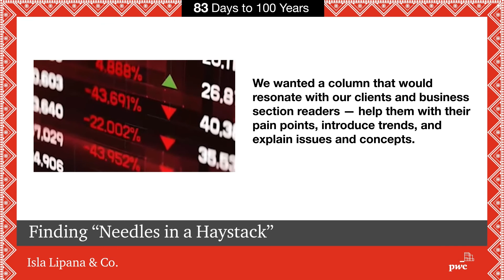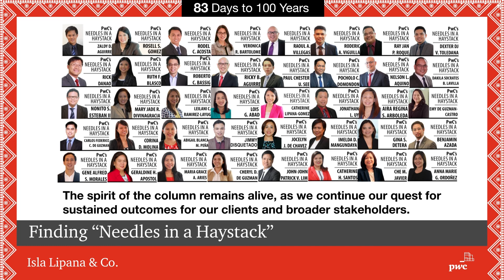Finding Needles in a Haystack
We wanted a column that would resonate with our clients and business section readers — help them with their pain points, introduce trends, and explain issues and concepts. This is an exercise of finding solutions to complex problems, much like looking for “needles in a haystack”.

The column debuted in the Manila Times on 26 February 2016, with then Vice Chairman and Assurance Managing Partner (now Chairman and Senior Partner) Roderick Danao as author. Once a week, Assurance, Deals and Consulting partners and directors took turns as authors of the column that ran until mid-2019.

The spirit of the column remains alive, as we continue our quest for sustained outcomes for our clients and broader stakeholders.